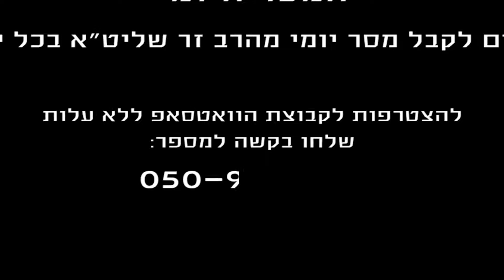הרב רפאל זר | המסר היומי | יד' כסלו - 14.12.16 | הצילני מיד אחי